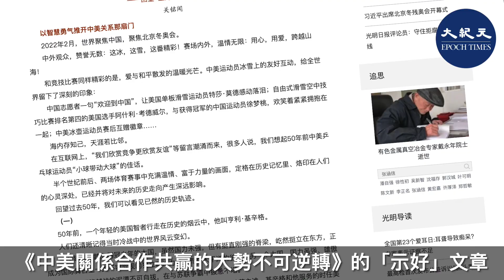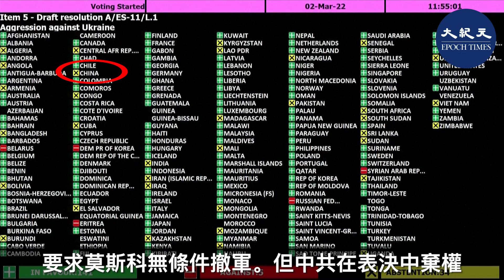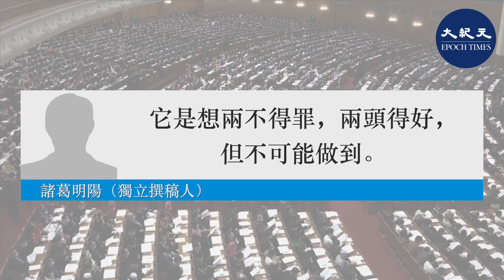中共高調紀念中美《上海聯合公報》之舉，洩露中共內心真實想法，雖然在俄羅斯入侵烏克蘭前夕，中共跟俄羅斯簽訂了《聯合聲明》，但中共也不能失去美國這位「朋友」。